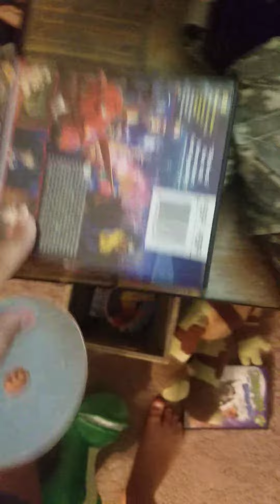Opening to big hero 6 blooper